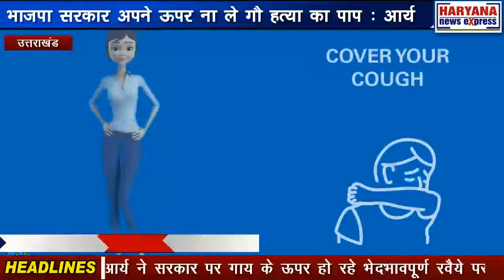उत्तराखंड : भाजपा सरकार अपने ऊपर ना ले गौ हत्या का पाप : आर्य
सितारगंज समाजिक कार्यक्रता और वरिष्ठ कांग्रेसी नेता ललित कुमार आर्य ने आज सितारगंज में प्रेसवार्ता की। ललित आर्य ने सरकार पर गाय के ऊपर हो रहे भेदभावपूर्ण रवैये पर उत्तराखंड सरकार पर जोरदार हमला बोला आर्य ने कहां की गाय का इस्तेमाल भाजपा सरकार ने सिर्फ राजनैतिक स्वार्थ के लिये किया। गौ हत्या कानून का स्वागत भारतवासियों ने किया पर ऐसी दुर्गति गायों की अपने जीवन में कभी नही देखी गौ सेवा केन्द्र के नाम पर पैसों की बरबादी के अलावा कुछ नहीं किया गया पहुंच वाले लोगों ने गौ सेवा केन्द्र के नाम से करोडो रुपया डकार लिया है सरकार को गौ संरक्षण सचल दल बनाने की आवश्यकता है ताकि इनके घपलों की जांच हो सके गाय के नाम पर राजनिति अत्याचार बंन्द हों ललित आर्य ने बताया की जिस और जाओं वहां गायों की दुरदशा देख मन विचलित हो उठता है रोडो में गायों को माता से आवारा बना दिया है रोज गायें गाडि़यो से टकरा कर दम तोड़ रही है सारे तराई पहाड़ के रास्तों में गायों का अम्बार रोड घेरकर खडा है ऐसी दुर्दशा कभी नहीं देखी गई. किसानों की और ज्यादा दुर्दशा इस सरकार ने कर दी है मेहनत की फसलों को गायों के झुंड बरबाद कर रहे है भाजपा सरकार गायों के नाम पर हमेशा राजनिति करती आई है अब डबल इंजन के बाद ऐसा हाल शर्मनाक है ललित आर्य ने बताया की गौशाला के नाम से जनता के पैसों की बंदरबांट हो रही है. सरकार को इनके संरक्षण व इनकी व्यवस्था पर ध्यान देना चाहिये हवाई बातें बहुत हो चुकी अब जनता त्रस्त हो गई है बाजारों में हर दुकान पर गौ सेवा के नाम से गुल्लक रखें गये है ये गुल्लकों का पैसा कहां जा रहा है क्यों हर तरफ गायों का शोषण हो रहा है भाजपा सरकार अपने ऊपर गौ हत्या का पाप ले रही है इसलिये सरकार को तत्काल इस पर ध्यान देना होगा।